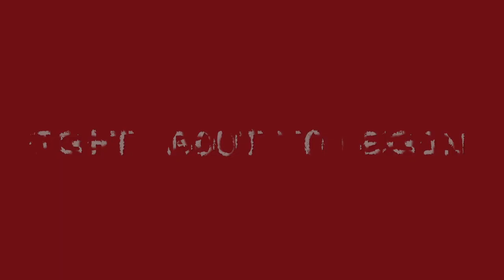26 january Salana Between Top Lucknow Great Players | New Avon & Alambagh Vs Speed & Nawab Kite Club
🔥🔥🔥Dekhiye Badhiya Players Ka Mukabla Sirf Ek He Match Main🔥🔥🔥
alambagh kite club
new avon kite club
speed kite club
nawab kite club